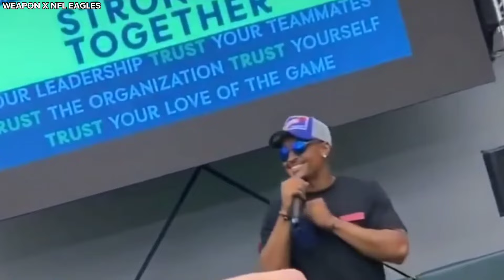JALEN HURTS FUNNY MOMENTS 🤣 PHILADELPHIA EAGLES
Jalen Hurts funny asf